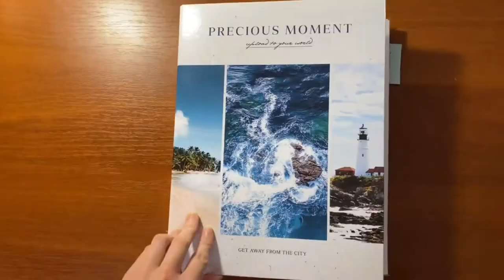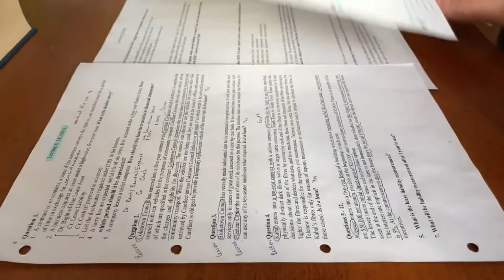Study Vlog | a Day in the Life of an Economics Student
Hello everyone! This is a new Study Vlog. In this video I show two days from the life of an economics university student. I go to college classes, do my homework, study in the library, buy stationery, etc. The video turned out to be quite small. But despite this fact, you will find here a lot of study and the atmosphere of winter student days. Hope you enjoy this video and get the energy and motivation to learn.